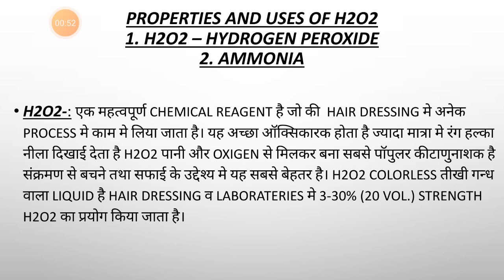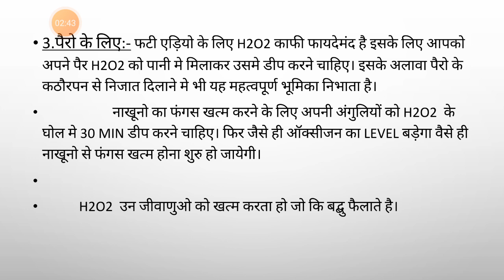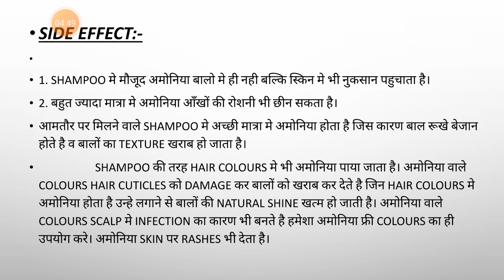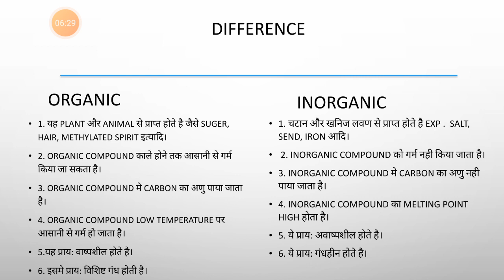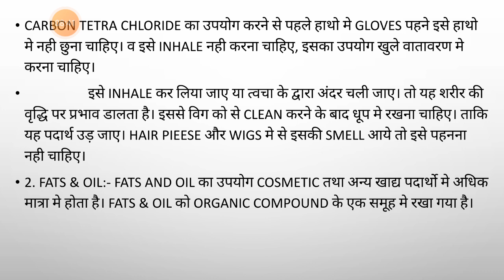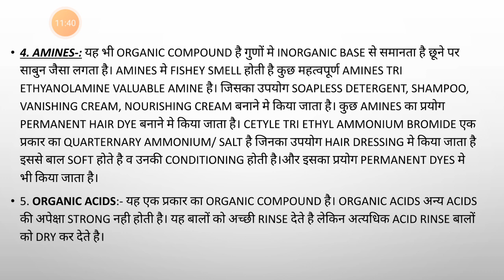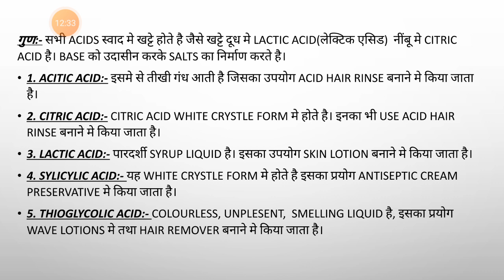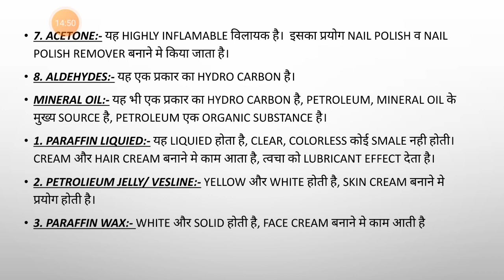BC204 - Cosmetics (uses of H2O2) by Archana Gupta Lecturer BC, GWPC, Ajmer.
Unit 1 - Cosmetics
1.3 Introduction to organic solvents
1.4 Properties and uses of
1.4.1 Hydrogen peroxide
1.4.2 Ammonia